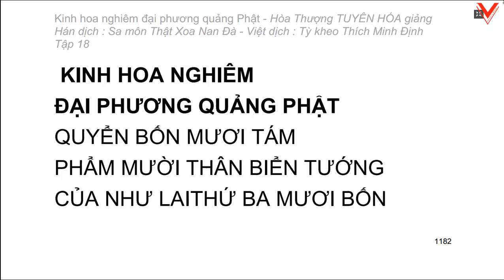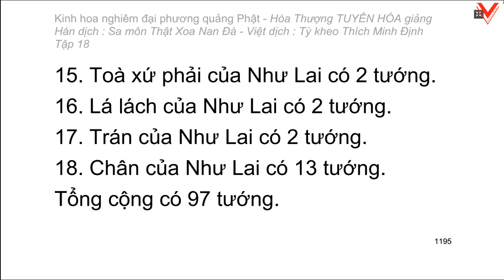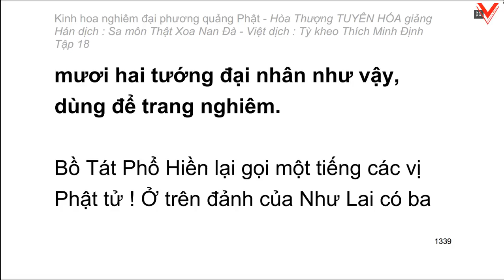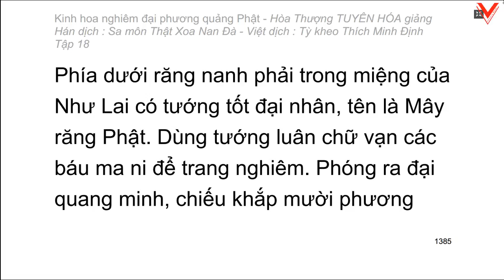Kinh hoa nghiêm - hoà thượng Tuyên Hoá giảng giải - Tập 18/25 (tiếp theo)